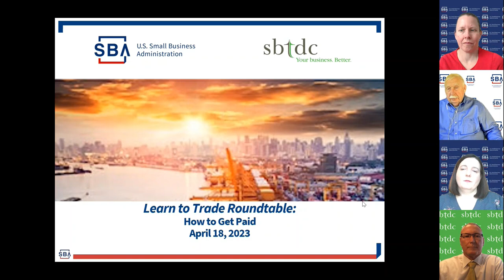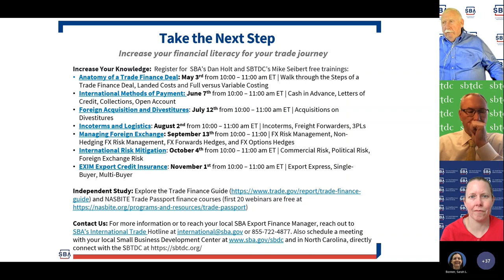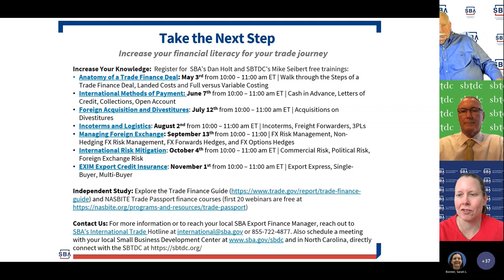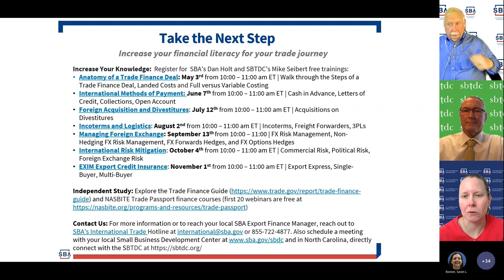Learn to Trade: How to Get Paid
Watch SBA’s Office of International Trade's Learn to Trade: How to Get Paid webinar from April 18.

This session provides you with examples of how to mitigate the risk of non-payment, provides tips for small and large transactions, and highlights red flags to watch out for. We will be joined by trade finance and small business counseling experts from SBA’s Export Finance Manager Program and the Small Business Development Center (SBDC) Network.

Featured Speakers:

Daniel W. Holt is an International Finance Specialist at SBA’s Office of International Trade. Dan received his B A. Degree from The Citadel in Charleston, SC and served as an officer in the US Army Corp of Engineers in Europe. Dan returned to manage a major retail operation before further military service followed by a career in financial services and banking. Dan joined the Small Business Administration in the early 1980’s as part of the Disaster Farm Loan servicing operation and was promoted to the Commercial Loan Division where he became the Senior Lender for the North Carolina District Office. In the late 90’s, SBA realized the need for Small Business to have access to capital to be able to compete in the global markets. Dan was selected for the position of International Finance Specialist for North and South Carolina, and has worked as a partner with the US Foreign Commercial Service and the Export-Import Bank to expand the potential of Small Business in the Carolinas.

Dr. Mike Seibert, EdD, CGBP is the Director of Statewide Programs & Services at NC SBTDC. Dr. Seibert specializes in helping midsize businesses owner-managers improve their competitiveness and profitability by linking global strategy to people and performance. As their trusted advisor, Dr. Seibert helps client-companies: formulate and implement their vision, mission, goals and objectives; strengthen alignment between their domestic and global strategy; refine their international product and costing strategies; and analyze their financial performance and trade finance options. Dr. Seibert received his BS in accounting from Widener University, MBA with attention to international marketing from Campbell University, and EdD in training and development from NC State University. He is a Certified Global Business Professional (CGBP) and Economic Development Finance Professional (EDFP). Mike also serves as adjunct faculty for Campbell University and SKEMA School of Business.